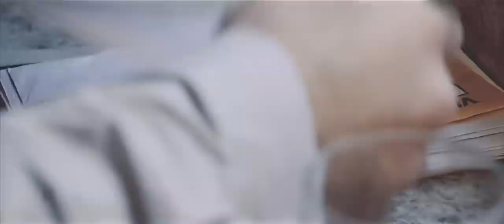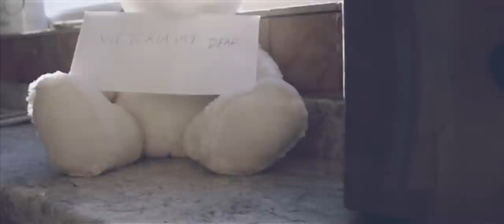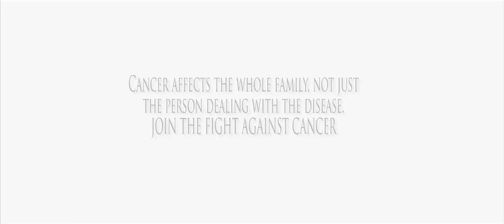"VICTORIA MY DEAR" (SHORT FILM)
Flake City Studioz Present "Victoria my dear": a truly emotional short drama from upcoming director Charles "Bonja" Archibong, in support of CANCER AWARENESS.
Available on HD

Having been diagnosed with an incurable disease (Cancer), Gregorio Salvatore must now face the uphill task of telling his wife, Victoria.

Shoot location: Wolverhampton, West Midlands, United Kingdom

Starring:
Marcos Shittis - Gregorio Salvatore
Alexandra Dionelis - Victoria
Emmeryn Mosi Atsogwa - The little Girl
Stephan Ram - Doctor
Nurses- Kwnstantina Sonia, Efi Georgiadou and Shantania Beckford

Written, Directed & Produced - Charles Archibong
Director of Photography - George Lamprianidis
Editor- Charles Archibong
Assistant Editor - Thomas James Moore
Lighting - Mike Munyao
Boom mic operator/Sound design - Mohammed Syed
Makeup - Shantania Beckford

Shot on the Sony fs100 camera with the Sony 18-200mm lens and the Canon 50mm f1.8 lens.